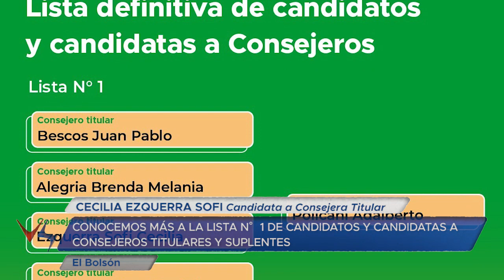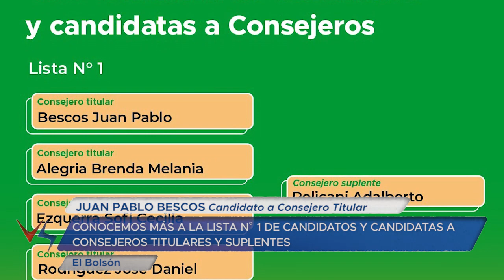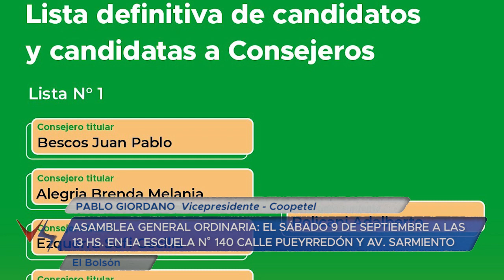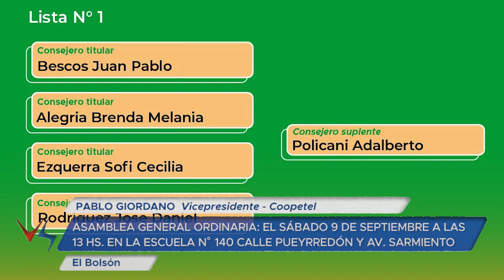07 09 23 P2 PABLO GIORDANO Vicepresidente Coopetel CECILIA EZQUERRA SOFI Candidata a Consejera T